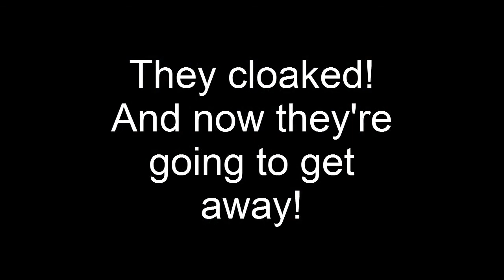AutoCruiser - Part 2 - FTL Lets Play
I'm taking a run around the Galaxy in Sovereign by kartoFlane, my second automated ship in a row! This time, though, we've got oxygen and a crew member to take care of. At least for a bit...